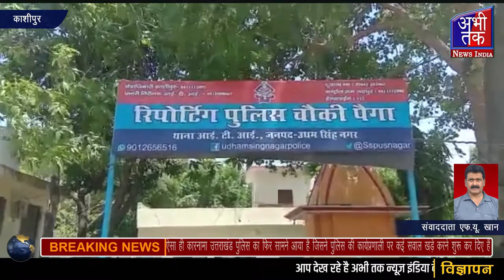काशीपुर , ऐसा ही कारनामा उत्तराखंड पुलिस का फिर सामने आया | Abhi Tak News